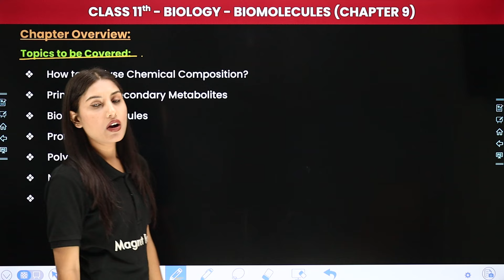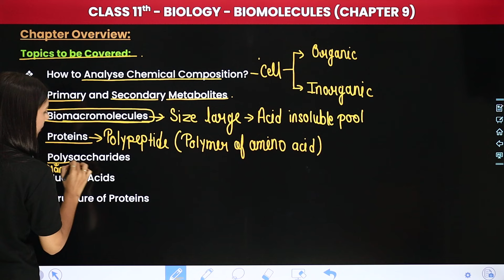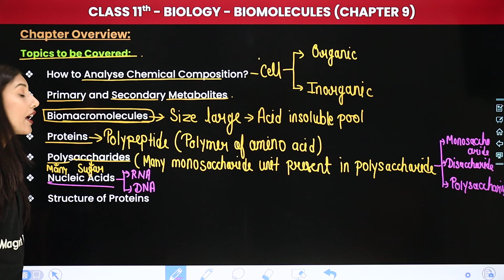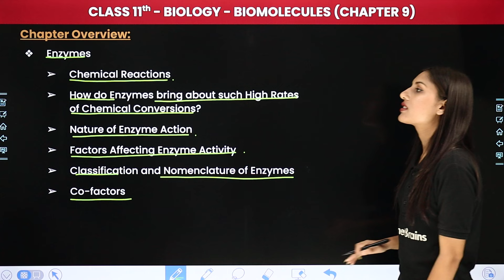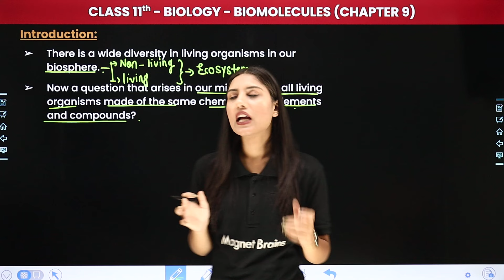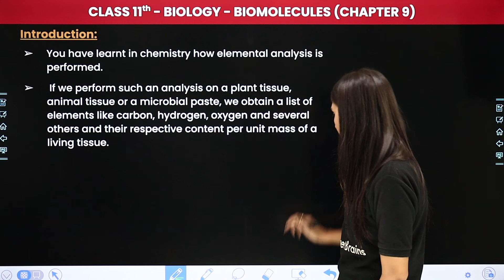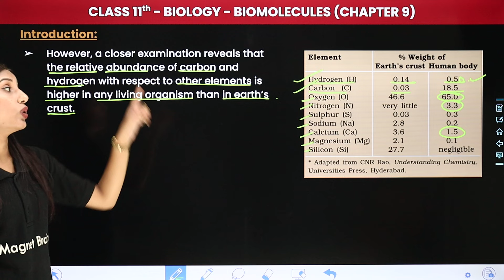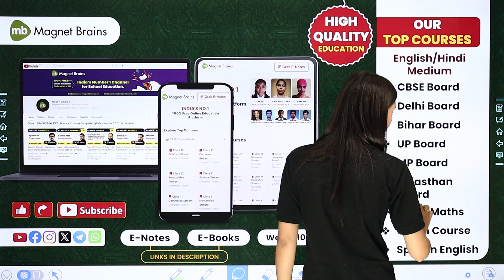Biomolecules - Chapter Overview and Introduction | Class 11 Biology Chapter 9 | CBSE 2024-25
✔️ Class: 11th
✔️ Subject: Biology
✔️ Chapter: Biomolecules (Chapter 9)
✔️ Topic Name: Chapter Overview and Introduction
✔️ Topics Covered In This Video (By Shivani Ma'am): Unlock the secrets of Class 11 Biology with our latest video on Chapter Overview and Introduction of Chapter 9 - "Biomolecules". Dive deep into the fascinating world of biology as we explore key concepts and help you ace your exams. Join us as we simplify complex topics and make learning fun and engaging for all Class 11 students. Let's embark on this educational journey together!
00:00 Introduction: Biomolecules - Chapter Overview and Introduction
01:31 Chapter Overview
10:20 Introduction
18:31 Website Overview

biomolecules chapter overview and introduction class 11
biomolecules chapter overview and introduction
biomolecules introduction class 11
biomolecules chapter overview
introduction to biomolecules
biomolecules class 11
4 biological molecules and their functions
biomolecules